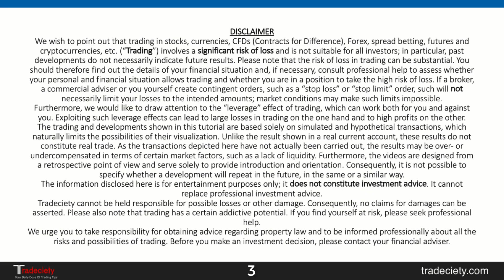DTR #11: Coding, Singapore, Bad Jokes Galore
* no investment advice - informational  and entertainment purposes only *

Do you like my free YouTube videos? Then you will love the Tradecademy! In the Tradecademy, you find 80 brand-new and never-seen-before trading videos in a completely new trading course. Plus, you join a private discord community, live trading webinars and you can interact with me directly.

Any and all liability for risks resulting from investment transactions or other asset dispositions carried out by the customer based on information received or market analysis is expressly excluded by Quantum Trade Solutions GmbH. All the information made available here is generally provided to serve as an example only, without obligation and without specific recommendations for action. It does not constitute and cannot replace investment advice. We, therefore, recommend that you contact your personal financial advisor before carrying out specific transactions and investments.